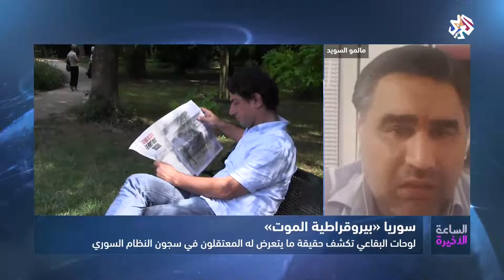الساعة الأخيرة | سوريا .. بيروقراطية الموت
تحت عنوان كل مساء تفرغ الجثث تناولت صحيفة ليبيراسيون الفرنسية في عدد أمس الإثنين حال المعتقلين السوريين في سجون نظام الأسد.
وحمل العدد شهادة لنجاح البقاعي أستاذ الفنون الجميلة في جامعة دمشق والمعتقل السابق وتجربته في الاعتقال وخروجه من المعتقل بعد دفع عائلته أموالا للضباط.